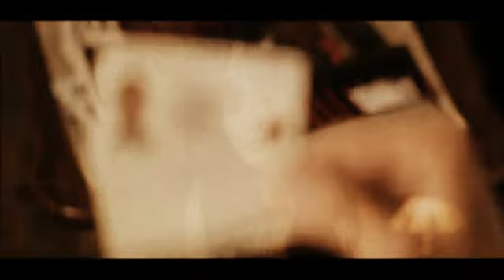If You'll Let Me - Jutasia Tribute - Take Care [Version 2]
A tribute/fanvid of Jude Cade and Anastasia Travers on the RP site, Heart of the War

This is the second version of this video with some effect edits as well as without the credits tagged on at the end. If you would like to see the credit cycle, then please check out the original video clip on my channel!

Song: Take Care [Hashed Version]
Performed by: Drake feat. Rihanna
Playby's: Robert Pattinson & Vanessa Hudgens
Credit Song: Halcyon
Performed by: Oribital
Program Used: Cyberlink PowerDirector 9.0